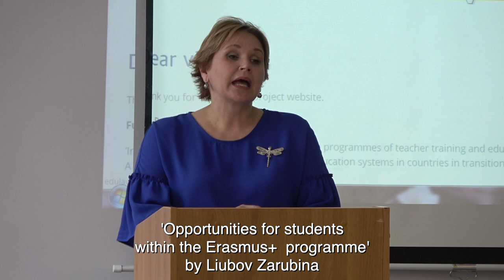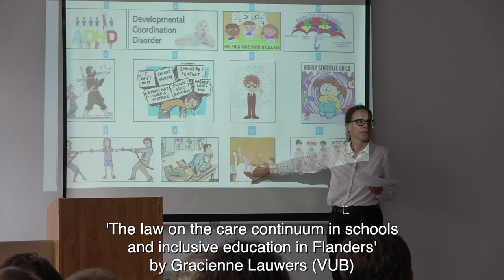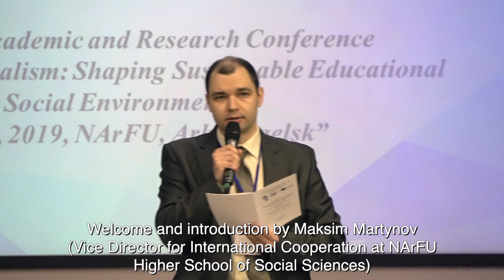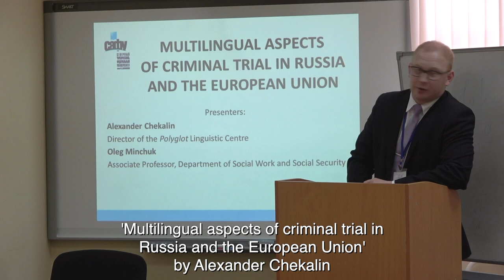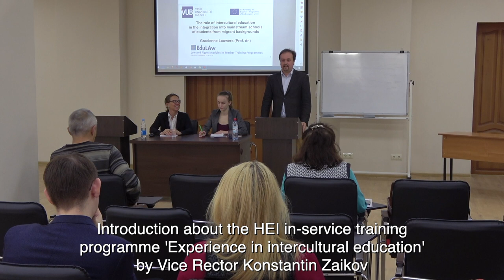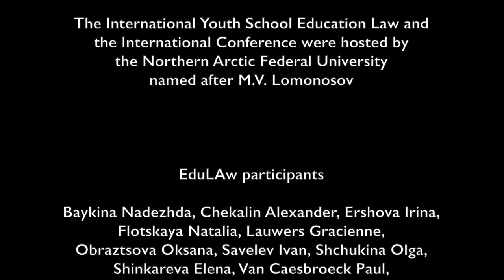Pilot Teaching and Conference Arkhangelsk (Russia), 22-26 April 2019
Pilot Teaching and Conference of the EduLAw modules for NArFU students and staff, Arkhangelsk (Russia), 22-26 April 2019

The Erasmus+Mundus Application (573540-EPP-1-2016-1-BE-EPPKA2-CBHE-JP) "Introducing Modules on Law and Rights in Programmes of Teacher Training and Educational Sciences" introduced with the consortium including ELA, is approved by the Executive Agency (EACEA) of the European Commission.